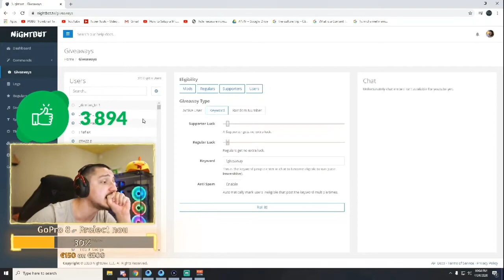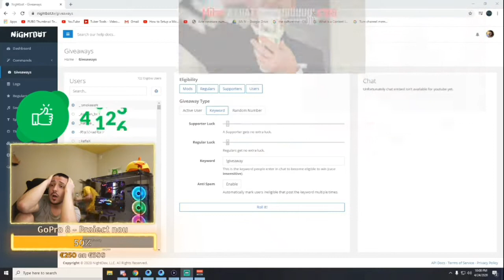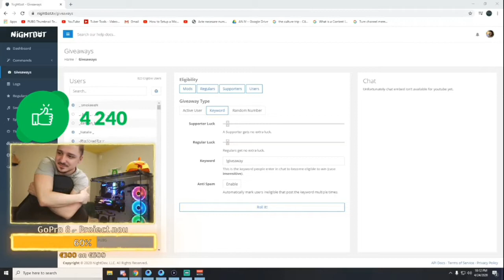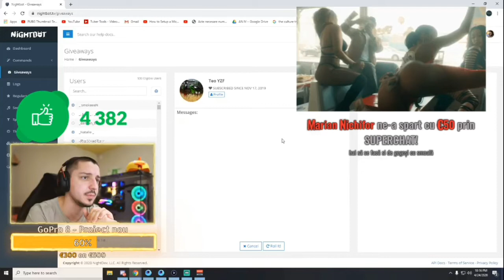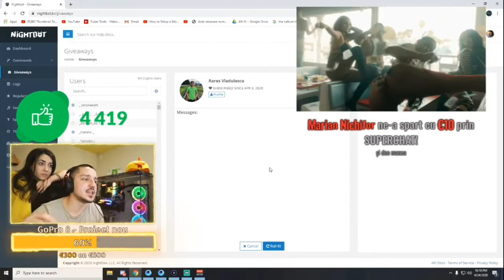TEDEREU PRIMEȘTE FOARTE MULTE DONAȚII ( rămâne fără cuvinte).